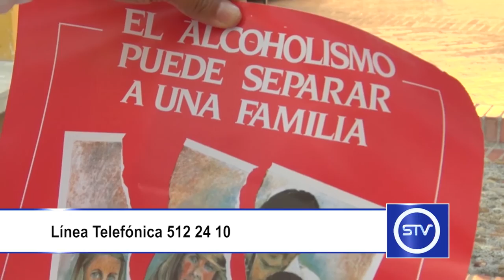CREARÍAN GRUPO DE FAMILIA AL ANON EN SONSÓN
En el municipio de Sonsón se proyecta la creación de un grupo de familia Al-Anon.